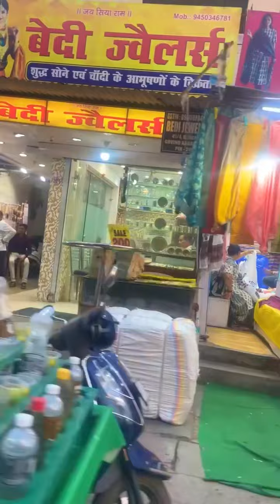Govindnagar market Kanpur | kanpur market vlog